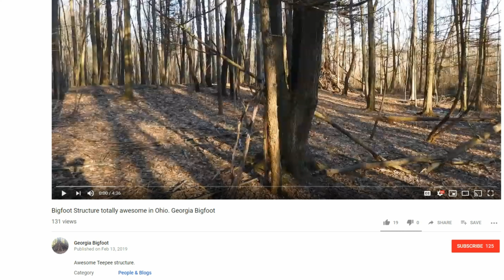Bigfoot Structure totally awesome in Ohio, Georgia Bigfoot Breakdown in 4K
Awesome Teepee structure.
Is this teepee evidence of bigfoot or proof that sasquatch exists? Or did the wind knock trees over that people played with later? You decide.